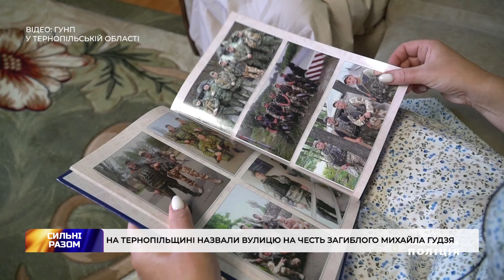На Тернопільщині назвали вулицю на честь загиблого Михайла Гудзя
Вшанували пам'ять правоохоронця. На честь загиблого поліцейського Михайла Гудзя назвали вулицю у селі Петриків. Ворог смертельно поранив захисника у квітні 2022-го. Більше — у сюжеті.